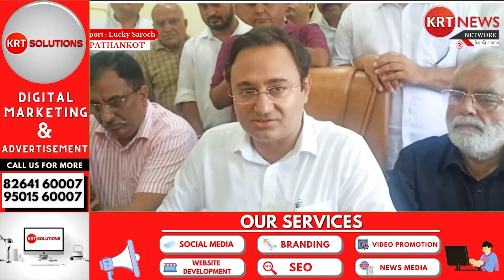सोनिया गांधी को ईडी द्वारा भेजे गए समन पर कांग्रेस ने जताया रोष // Live